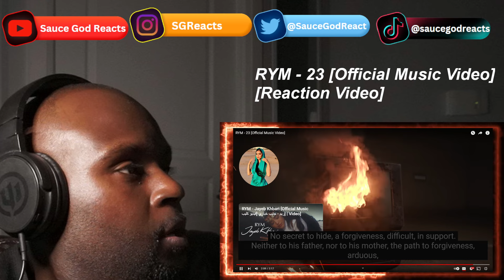RYM - 23 [Official Music Video] | REACTION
RYM, 23, Imagine Dragons, RYM - 23, RYM music, RYM music video, RYM reaction, reaction